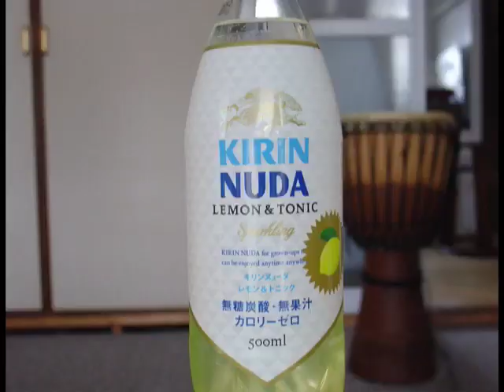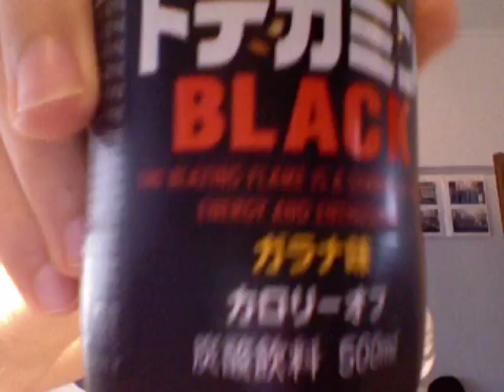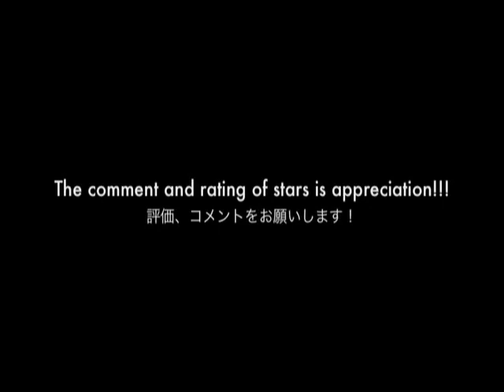Japanese Soft Drink Reviews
I review ten strange Japanese beverages (soft drinks):

Yakult
Lifeguard
GabuNomi
Kirin Nuda
Dodekamin Black
Pocari Sweat
For
Skal
Sweet Kiss
Calpis Water